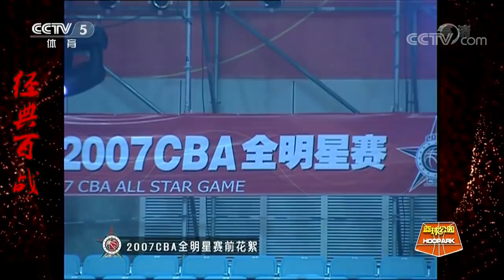姚明、易建联和大郅都参加过CBA扣篮大赛！| CBA全明星赛精彩回顾 | 央视出品 | 19.1.9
这个周末就是全明星周末啦！
大家准备好了吗！
星锐赛 + 扣篮大赛 + 三分大赛 + 技巧赛